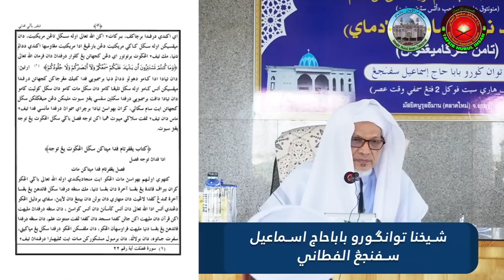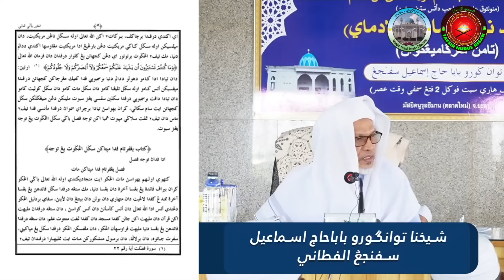EP.5 PENAWAR BAGI HATI ڤناور_باڬي_هاتي | MUKA 5 | SABTU 5 SOFAR 1446 | 10-8-2024/2567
ڤڠاجين كتاب ڤناور_باڬي_هاتي موك ٥
ڤدا كات : كتاب يڠ ڤرتام
هاري سبت ٥ صفر ١٤٤٦ هجرية | ٢٠٢٤/٨/١٠ ميلادية
توانڬورو بابا حاج وان إسماعيل سڤنجڠ الفطاني حفظه الله
برتمڤت دمسجد نور الإيمان كداي بارو جالا